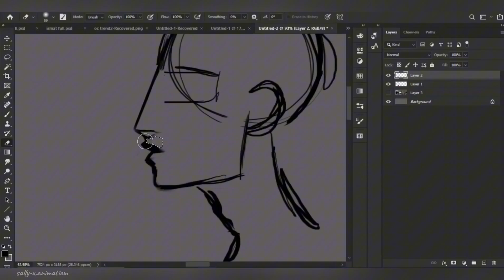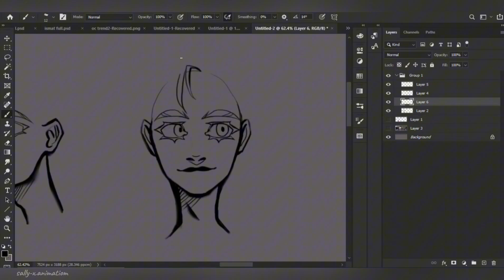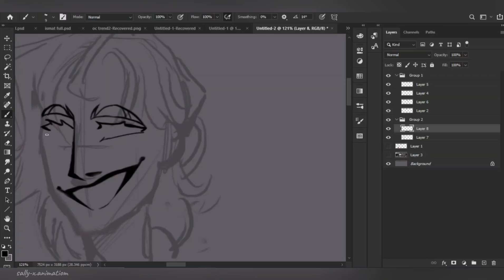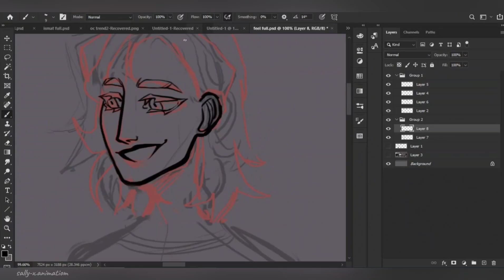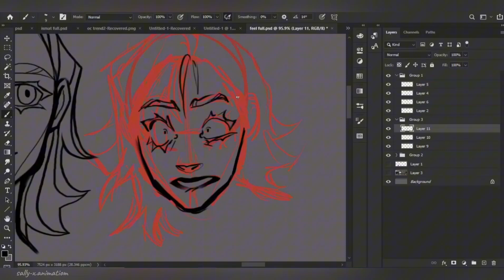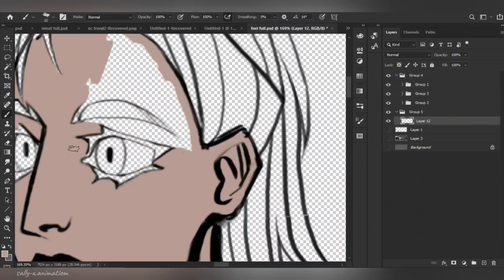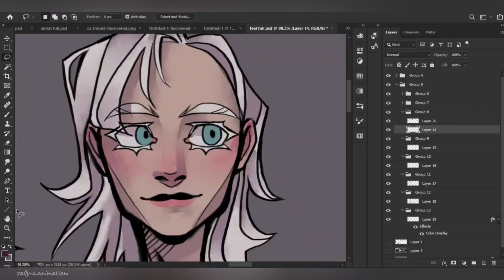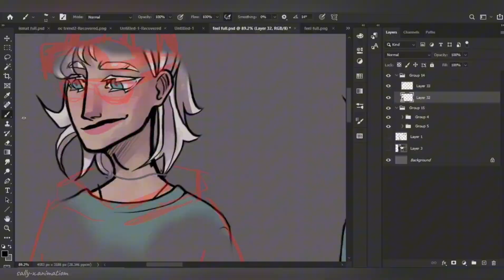//Speed Paint// OC Phil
don't look at the tags